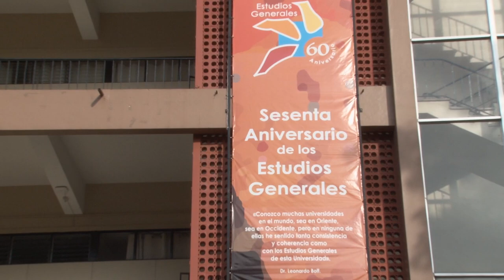Reportaje: Escuela de Estudios Generales celebra 60 años de promover el humanismo en UCR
La formación humanística es la columna vertebral que atraviesa la preparación de los futuros profesionales que la Universidad de Costa Rica entrega al país. Esta misión inicia en la Escuela de Estudios Generales UCR​ la cual, con mucho orgullo celebra 6 décadas de plasmar su huella en esa ruta universitaria.